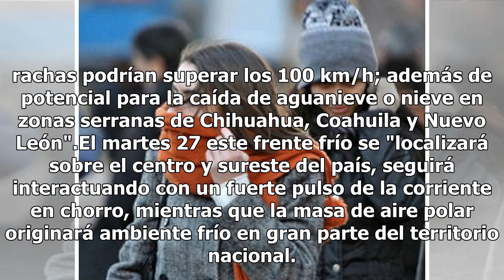Esta noche entra Frente Frío número 12 al país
Mediante un comunicado, la Comisión Nacional del Agua (Conagua) dio aviso sobre la llegada del frente frío número 12 y con este cuales serán los estados más afectados. Aseguran que se aproxima rápidamente a la frontera noroeste, norte y noreste de México, lo que genera humedad a consecuencia de la c...